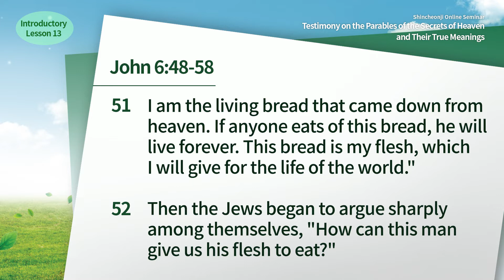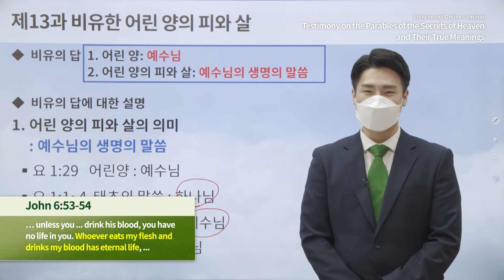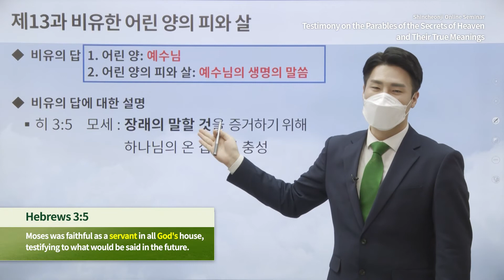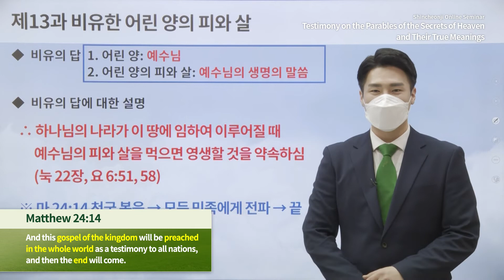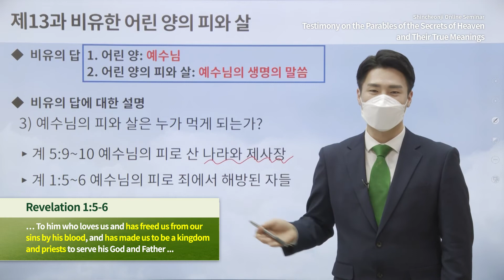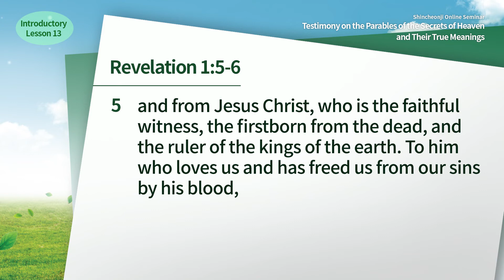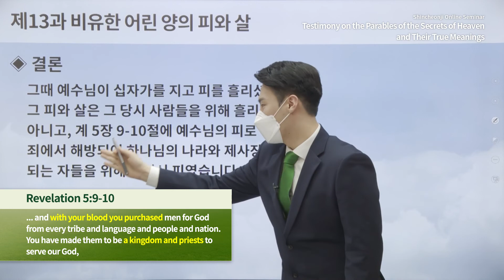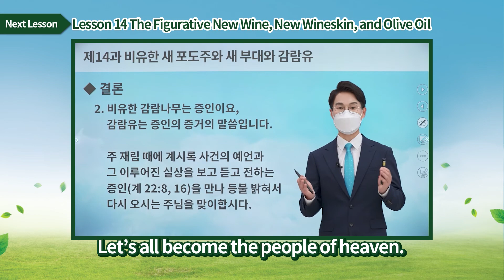[Lesson 13] The Figurative Blood and Flesh of the Lamb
[Lesson 13] The Figurative Blood and Flesh of the LambㅣTestimony on the Parables of the Secrets of Heaven and Their True Meanings

✅ Lecture: [Lesson 13] The Figurative Blood and Flesh of the Lamb
✅ Date & Time: Thursday, 17 February 2022 at 10 AM (GMT +9)
* When: January 3rd - March 28th, 2022